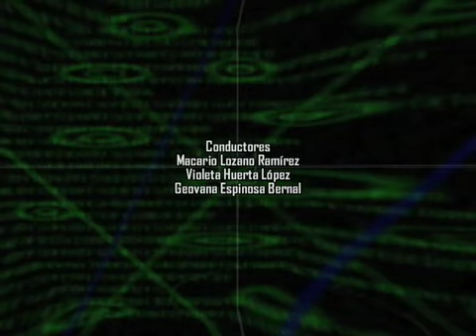JORNAL-424-181012-B3-Autopista Toluca-Ixtapan, ISEM y lavado de manos, Violencia en Chalco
El GEM establecerá pláticas con la empresa concesionaria de la autopista Toluca-Ixtapan de la Sal, para abordar el tema del aumento excesivo en el peaje, la falta de mantenimiento y los accesos libres a la vía...
Las autoridades de salud locales han iniciado una campaña para promover el "lavado de manos, como medida para prevenir enfermedades y padecimientos. Según el ISEM, esta medida es básica para proteger la salud y podría salvar vidas...
Nuevamente la violencia criminal está desatada en el Estado de México, en Chalco se han dado ejecucionesy decapitaciones, pero la violencia y el crimen afectan a todos los habitantes del estado por igual...
Ex alumnos de la primaria Horacio Zúñiga de Ixtapan de la Sal celebrarán 50 años de haber egresado de ese plantel...